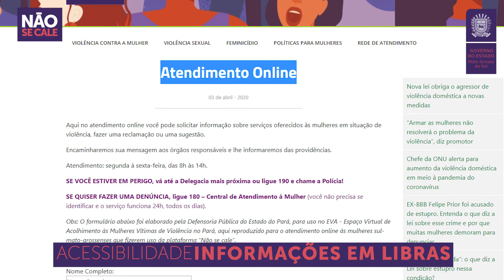Não se cale! | Governo do MS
O número de denúncias de violência doméstica está aumentando durante o isolamento social. Com isso, reforçamos as ações de combate a violência contra a mulher.

Não se cale, denuncie!

Ligue: 180

PraCegoVer: O vídeo exibe o texto que está sendo narrado, seguido do depoimento da subsecretária de Estado de políticas públicas para mulheres, Luciana Azambuja e de imagens do site.